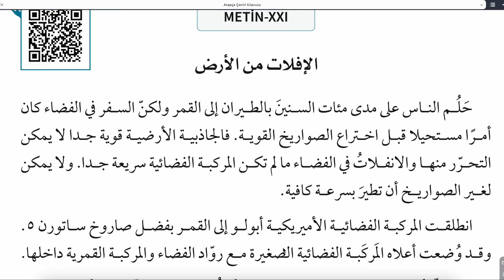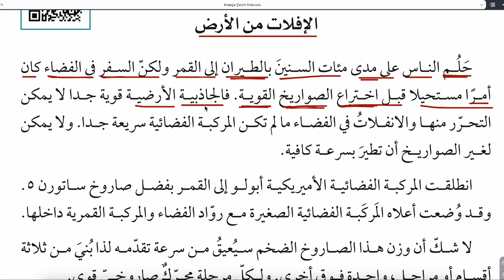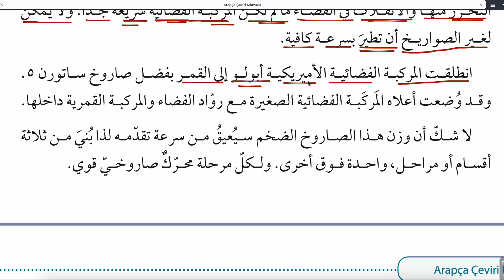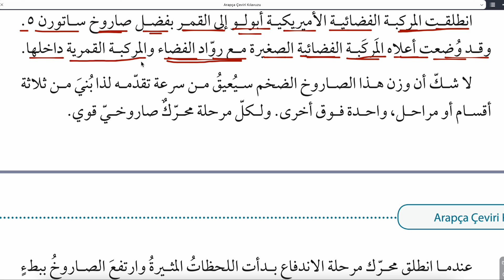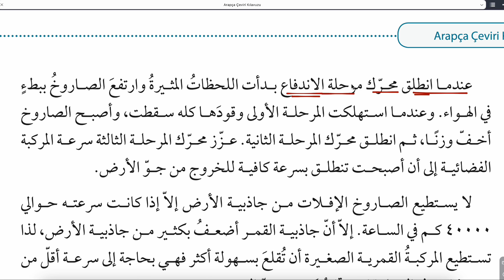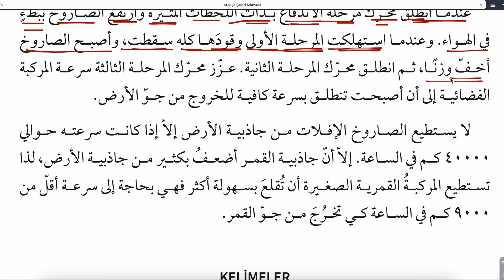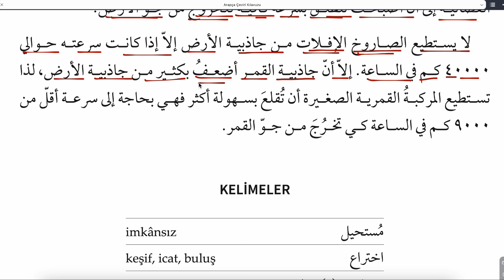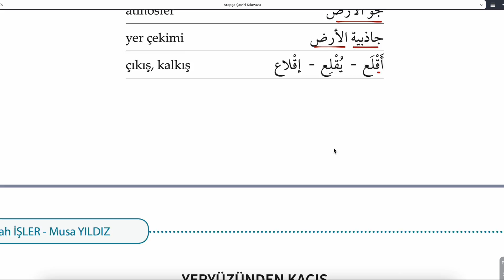ARAPÇA ÇEVİRİ KILAVUZU 92